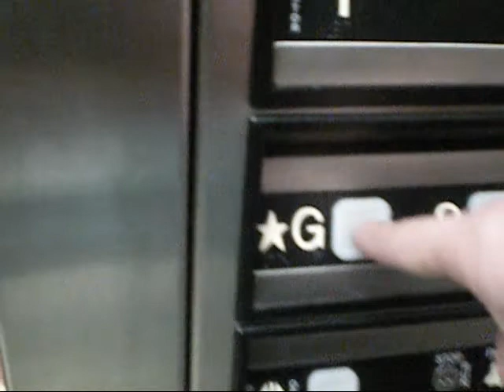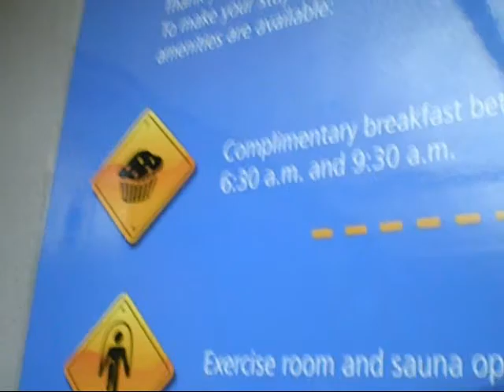video blog #4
Trey Rigdon Band Going To Iron Bridge To Play A Show.